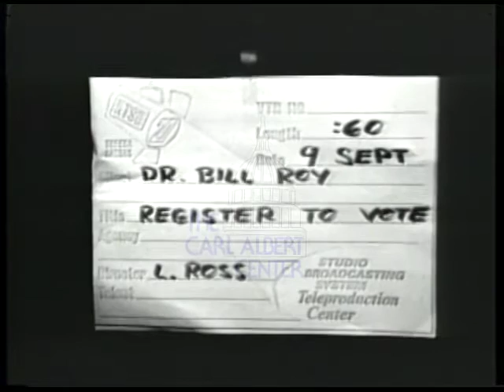Bill (William Robert)Roy [Democratic] 1974 Campaign Ad "Importance of registering to vote"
Urging the people to register to vote and to vote for him.

Creator: unknown

1 minutes 13 seconds

Subjects: Register to vote